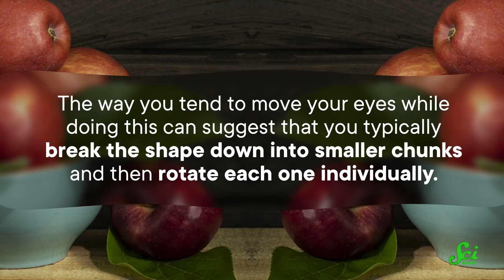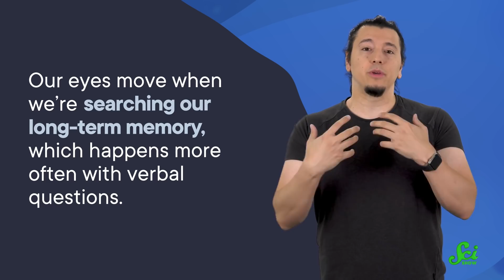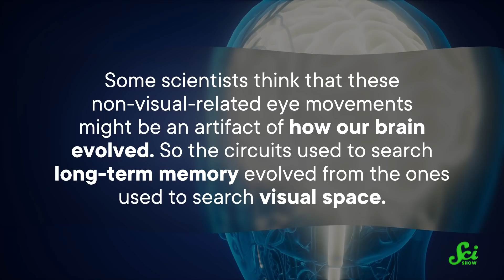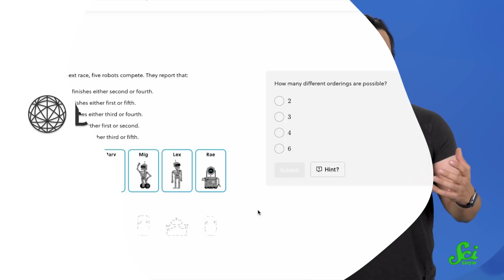Why Do Our Eyes Move When We Think?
You might have heard the myth that you can tell when someone is lying based on how their eyes move. While that is not exactly true, there has been plenty of science that looks into where and how we look when we think.